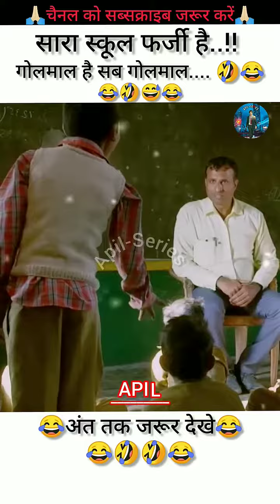सारा स्कूल ही फर्जी है || भारत देश 🇮🇳 के महान शिक्षक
सारा स्कूल ही फर्जी है || भारत देश 🇮🇳 के महान शिक्षक || भारत महान

कॉमेडी
सारा स्कूल ही फ़र्ज़ी
funny reels
funny video